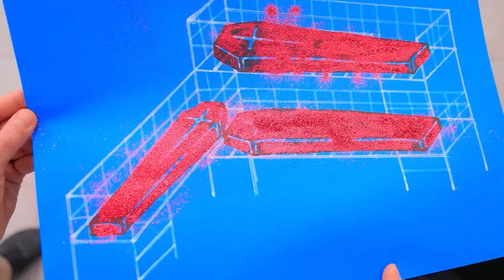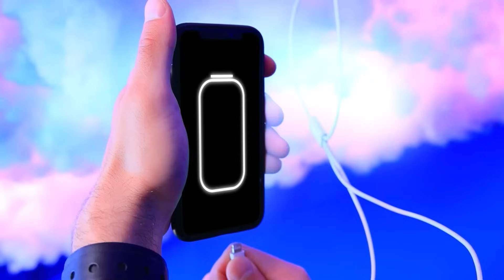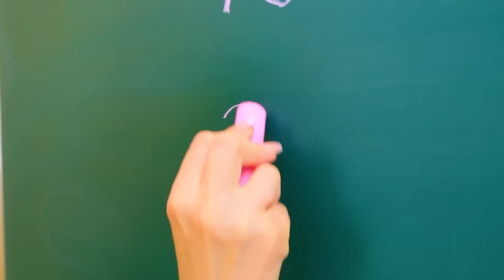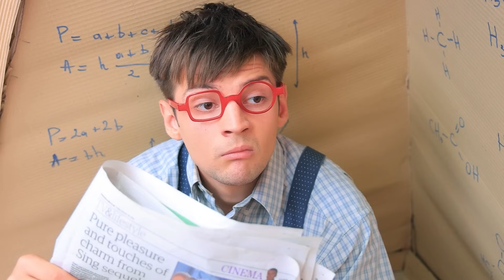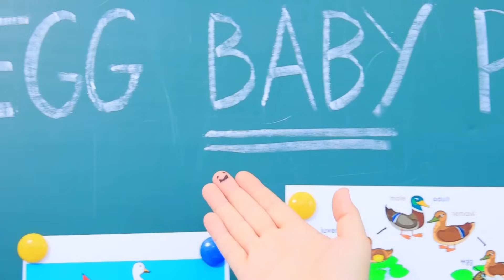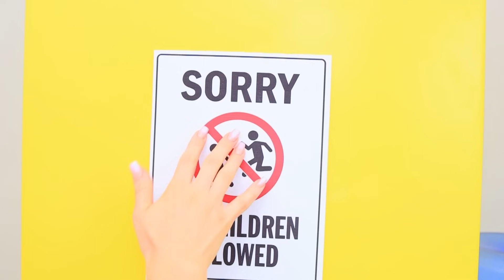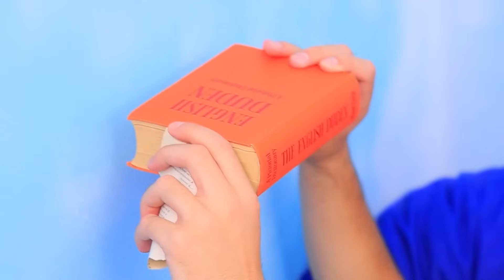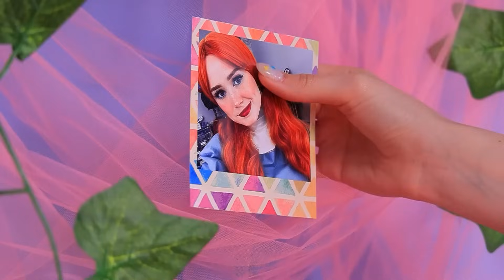Costruiamo un Letto a Castello per Tre Gemelle! Stanza segreta Poveri vs Ricchi vs Super mega Ricchi